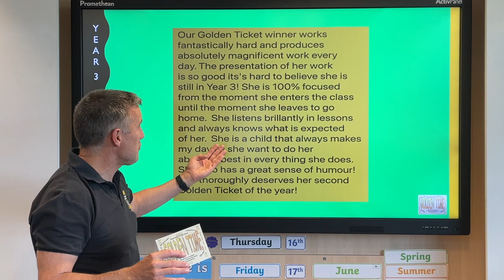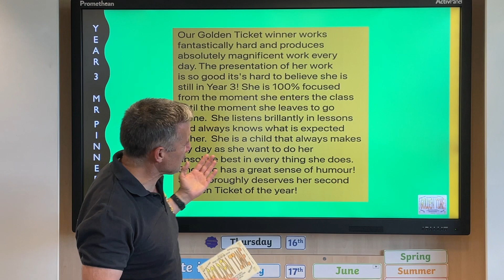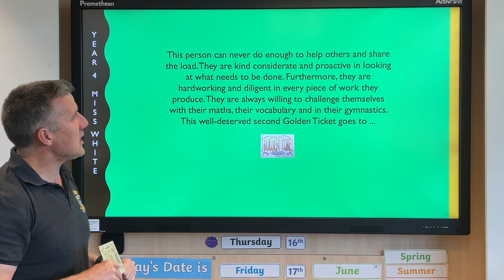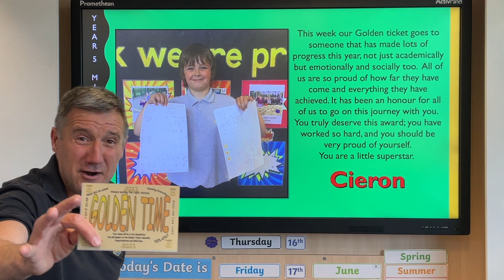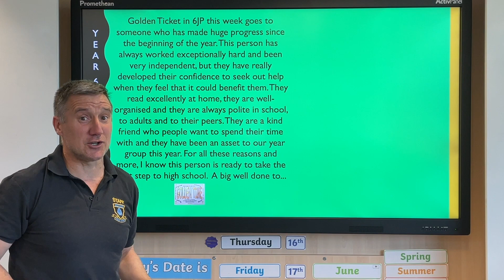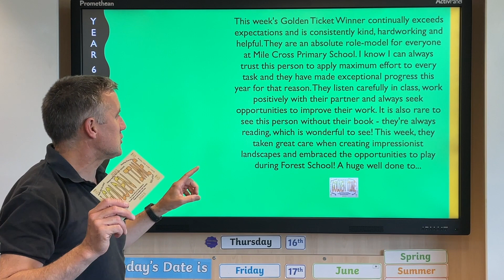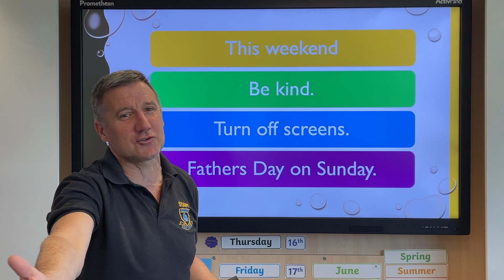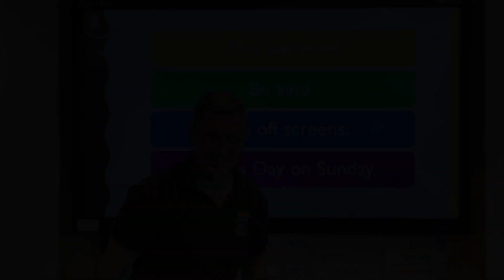GTA Yr 3, 4, 5 & 6 Friday 17th June 2022